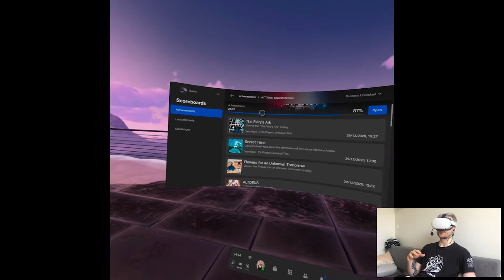EXECUTION (Noa's Bad Ending & Deiter Ending) - ALTDEUS: Beyond Chronos | Part 27 Pth | Quest 2 VR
Hi

Next video will wrap up the series, about damn time to move on lol. Today was pretty chill, I basically prepared everything for tomorrow's recording sessions and following that I'm gonna enter my vacation week! Very glad since there's a LOT going on in the VR that I wanna talk about, as well as we're having an Oculus Gaming Showcase on 21th which I'm so excited about and I'll have some announcement for that in the next weeks so, stay tuned!

Short PC specs:

i9-9900KS
RTX 2080ti
32GB RAM 3200MHz
2TB SAMSUNG 970 EVO PLUS M.2